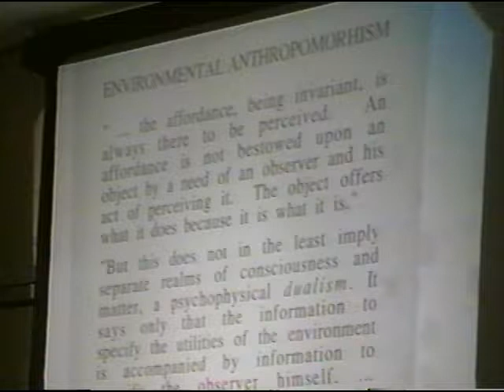Walter Freeman - Action-perception neurodynamics - Part 2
Prof. Walter Freeman - Action-perception neurodynamics - Part 2
University of California at Berkeley, Berkeley, California, USA

Keynote address at 5th Biannual Motor Control and Human Skills Research Workshop, Gold Coast, Australia, 2000:

In Part 2 Prof. Freeman begins by addressing Gibson's theory of affordances, considering it with respect to the perception-action dynamics perspective of Bill Warren, and argues that an understanding of how information and affordances influence the (chaotic) dynamics of the brain is crucial for dispensing with the notion of "internal representation" (which Freeman rejects). A Q & A session (2:26) follows.

For a neurophysiologist, Walter Freeman's perspective is refreshingly broad, erudite, and philosophical. His talk makes good contact between neural dynamics, especially chaos, and ecological concepts such as perception-action, dynamics, and affordances. His discussion of Aquinas with regards to the latter is especially worth considering.

Abstract
Studies of brain activity during perception by animals trained to discriminate olfactory, visual, auditory, or tactile stimuli have led to a view of perception as goal-directed action that is organized by large scale neural interactions in the limbic system. Such action is intentional, in that it forms within a framework of space and time that has been constructed from recent and remote experiences of action and its sequellae, and it is realized by directed action into the world, intended to shape the self in accordance with what is there, leading to knowledge of the world through such action. The motor "commands" that issue through the septum and amygdala are accompanied by reafferent "corollary discharges" sent by the limbic system to all of the sensory cortices, which constitute attention by shaping the dynamic sensitivities of the cortices in respect to the anticipated changes in sensory inflow that will follow the intended actions. Thus the sensory systems are already primed to respond in selective ways to the stimuli that are being sought through listening, looking, sniffing, etc. Closure of the action-perception cycle takes place following the de-stabilization of the sensory cortices, their construction by nonlinear dynamic interactions of spatial patterns of activity, the convergence of these patterns into the limbic system, whence issued the request for input, and finally the updating of the limbic activity.

In historical perspective the ancestor of this dynamic view of brain function was Thomas Aquinas, who conceived the process of intentionality as the "stretching forth" by the brain through its body into the environment, and coming to know the environment through re-shaping itself, what we now call learning through the plasticity of the brain (Freeman, 1995). Independently a similar conception of brain function was put forth by the pragmatists, most clearly by James, and by Dewey in his critique of the conditioned reflex. It was further developed by Gestalt psychologist Köhler, who studied the impact on brains of objects perceived as embedded in environmental contexts, leading to the conception of a field of force. Koffka expanded this to include interaction between fields of force in the environment and in the brain. Gibson further conceived of behavior as generated within brains in the definition of objects by means of affordances:

" ... the affordance, being invariant, is always there to be perceived. An affordance is not bestowed upon an object by a need of an observer and his act of perceiving it. The object offers what it does because it is what it is. ... It says only that the information to specify the utilities of the environment is accompanied by information to specify the observer himself. ... exteroception is accompanied by proprioception ... to perceive is to coperceive oneself."
(Gibson, 1979, p. 139).

Gibson's conception of "information" constituting "in-forming" the brain is closely analogous to the Aquinian intentional act of "stretching forth" and conforming to the environment by learning, with the difference that an affordance refers primarily to an object, whereas an intent refers to an inner brain state of an emergent goal with its unity of inner context. In Aquinian intent there is no transfer of information across the boundary of the self; all knowledge is constructed within.
Walter Freeman has published over 300 articles and 4 books including "Mass Action in the Nervous System" (1975), "Societies of Brains" (1995), "How Brains Make Up Their Minds" (1999), and "Neurodynamics, an Exploration in Mesoscopic Brain Dynamics" (2000).
Conference proceedings:
Treffner, P. J., & Morrison, S. M. (Eds.) (2001). An interdisciplinary focus on skilled perception-action. Human Movement Science, 20, v-vi.